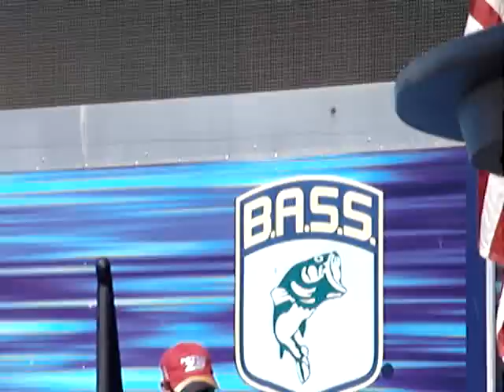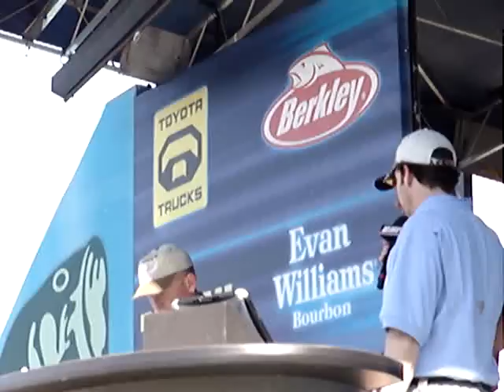35, Kevin Vandam Wins ESPN Bassmasters Elite Series $100,000.00 Exclusive 2009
Kevin Vandam 61.13 LBS Wins ESPN's Bassmasters, Blue Ridge Brawl. Lots of goodies; exclusive interviews that you will NOT see on ESPN, plus behind the scene exclusive footage of the Blue Ridge Brawl held at Smith Mountain Lake, Virginia that is both on and off the water the water. Footage is the sole property of the author and NOT that of ESPN. No footage in part or in whole my be rebroadcasted for profit without the exclusive permission from the author of this channel. Ultra high quality, exclusive EOS stills available for news agencies by request. Sample photos of the 2009 ESPN Bassmaster can be found online. Follow link on right to see stills.

Smith Mountain Lake, Virginia - Over 500 miles of shoreline and home to the 50 lb striper.

SPECIAL WARNING TO ALL"
NASA now tells everyone, "To Get Ready For A Once In A Lifetime Solar Storm Event".  If true that means no more internet, cellphones, iPods, Cars or electric power for a long time.